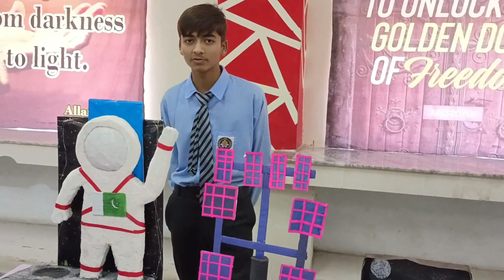Space Day Presentation by Student of COE Govt. Boys High School, M.Garh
In this Video, Students of Centre of Excellence Govt. Boys high School Muzaffargarh will demonstrate different Space related models such that Solar System, Earth Space Station, Space Rocket, Day and Night Model, Communication System, Hubble Telescope, James Web Telescope, Astronauts etc.